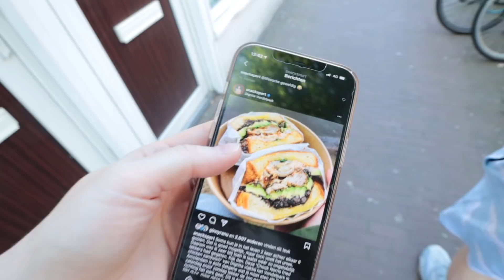Pashokjes shoplog Arket | Vloggloss 2396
Wil jij al mijn geheimen leren over social media en online imago? Ik geef binnenkort een paar keer online les! Check